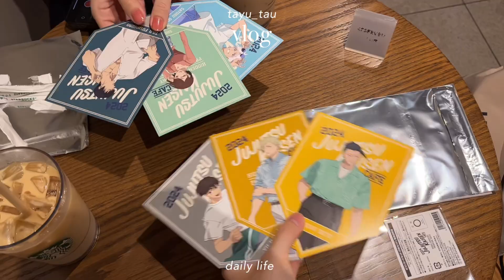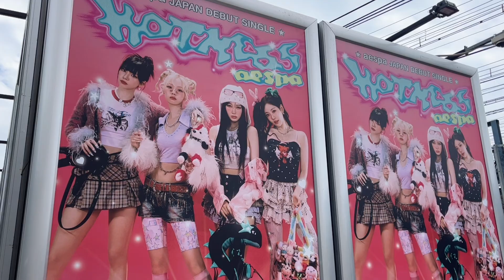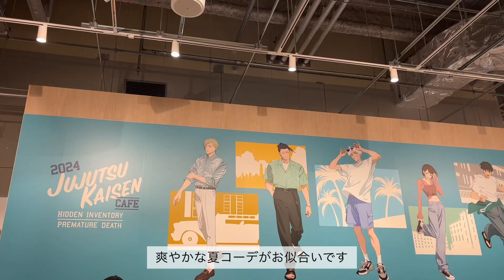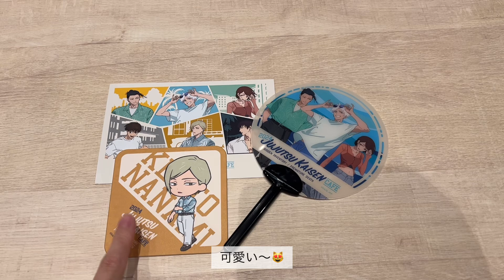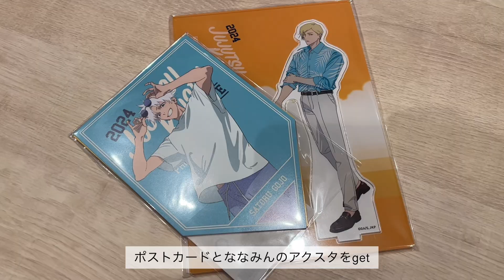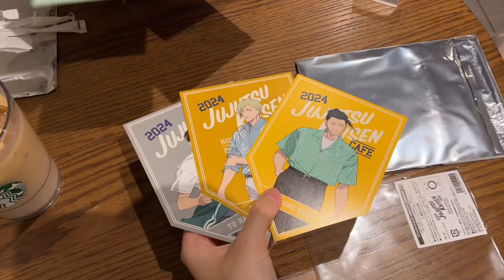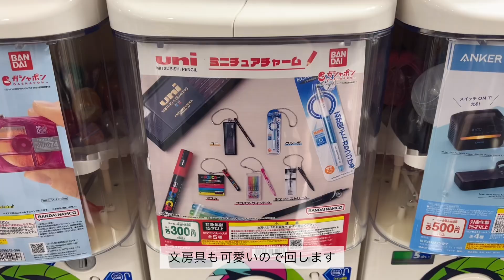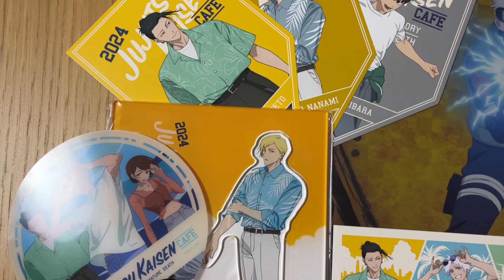推し活vlog🪽呪術廻戦カフェを満喫する休日🐰💬グッズ開封｜チキンのトマト煮込み.とうもろこしご飯.ピーマンの肉詰め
こんにちは✋🏻
今回も楽しんでいただけたら嬉しいです🦙♡

・menue

🔖献立①
・ご飯
・チキンのトマト煮込み
・スイカ

🔖献立②
・とうもろこしご飯
・トマトスープ
・ピーマンの肉詰め

たゆたうという言葉の意味のように
慌ただしい日常の中に「ゆらゆら揺れる」ような
穏やかな、ゆるやかな時間を大切にしたい 。
暮らすをことを大切にしたい 。

そのようなささやかな幸せの一瞬を
ゆるく切り取っていけたら良いなと

みなさまの休憩時間の
お供になれますように...🐑☁️

・music

🔖Oneul